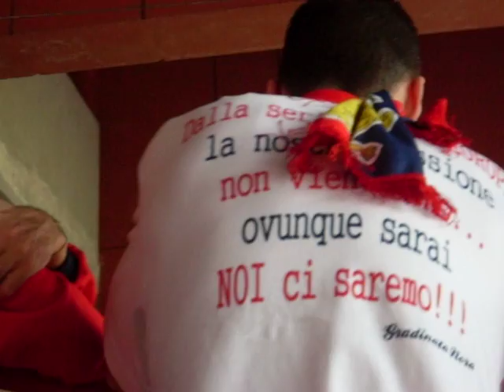genoa lecce 31/05/2009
Maury e Alex tifosi genoani